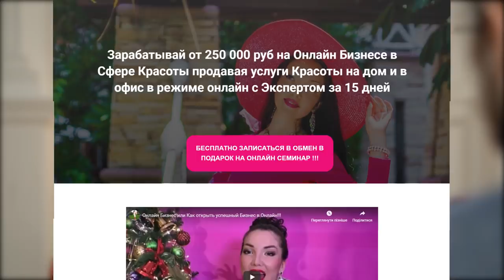Как создать онлайн-курсы в индустрии красоты? Бизнес-идеи для девушек/Кейс ACCEL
Создай свою онлайн-школу! Узнай все подробности на бесплатном вебинаре
Друзья, всем привет, из нового ролика вы узнаете, как зарабатывать онлайн и как создать онлайн-курсы в индустрии красоты (начинаем рубрику «бизнес- идеи для девушек»)

У нас сегодня в студии Мадина — основатель онлайн-школы в сфере красоты. В онлайн-бизнесе она далеко не новичок, до прихода в ACCEL Мадина уже зарабатывала, консультируя начинающих специалистов. В 2012 году она создала свой салон красоты на дому. Дела шли хорошо, перед Новым годом услуги пользовались спросом. Однако не все были рады такому соседству, поэтому пришлось закрыться.

Хорошая клиентская база была уже сформирована и желающие записаться продолжали звонить. Мадина взяла кредит на открытие собственного бизнеса.Так появился салон «Богиня красоты». Мадина задумалась о том, как зарабатывать онлайн, и решила продавать свои знания. Она самостоятельно разобралась, как создать онлайн-курсы, и начала преподавать сама, а затем перешла на автовебинары. Позже получилось выйти и на международный рынок. В Америке автовебинары ведутся на русском языке с субтитрами.

Сейчас у Мадины в команде 7 человек. На своих онлайн-курсах она делится, как организовывать бизнес в сфере красоты, рассказывает про маркетинг.  В ACCEL она научилась правильно автоматизировать бизнес-процессы. «Смотрю на ребят в Акселе, восхищаюсь и вдохновляюсь ими. Кураторы нас очень мотивируют. Уроки проходят легко и приятно, всё доступно. Главное действовать и быть первым во всем», — делится своими мыслями Мадина.

Если вам интересно, как зарабатывать онлайн, обязательно смотрите ролик до конца!

0:42 Как зарабатывать от 200 тысяч на красоте? Бизнес-идеи для девушек
0:58 Какой результат был до прихода в Акселератор?
1:08 Как Мадина пришла в Акселератор?
1:50 Как изменился результат после обучения в Акселераторе?
2:46 Как менялась воронка продаж? От чего зависит успех?
2:16 Как увеличить трафик продаж?
3:15 Как правильно разместить рекламу?
3:53 Сколько человек лучше брать в команду?
4:09 «Онлайн-бизнес дает свободу»
4:19 Как пришла идея заниматься онлайн-бизнесом? Как создать онлайн-курсы?
4:47 Какие сложности возникают на пути создания онлайн-школы? Как зарабатывать онлайн?
8:06 Какие знания может дать Акселератор бывалым учителям?
8:17 «Каждый раз вести вживую уроки неудобно»
8:39 Как построить онлайн-курс?
9:45 «Сейчас дам вам план как вырасти в 100 раз»
10:17 Как побороть сомнения?
12:04 Кого можно найти в Акселераторе?
13:05 Как происходит обучение?
13:15 «Акселератор упрощает бизнес-процесс»